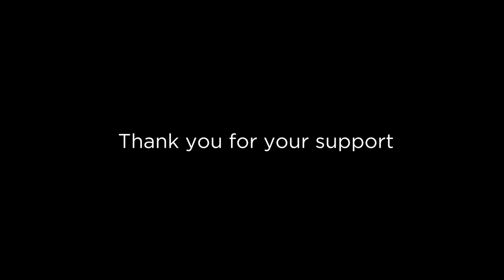Match-day Experience | Ulster v Harlequins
Our Christmas fixture was a cracker! 🤪